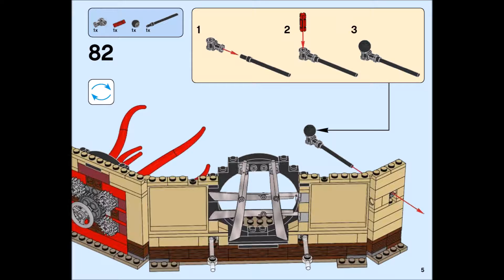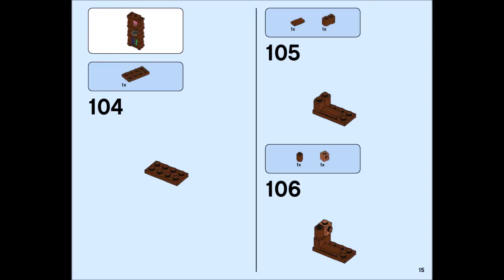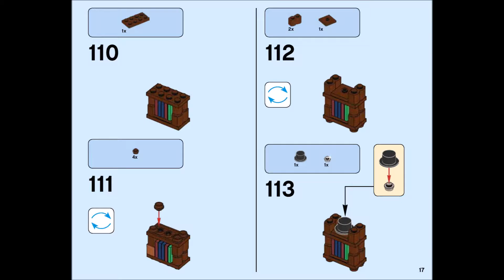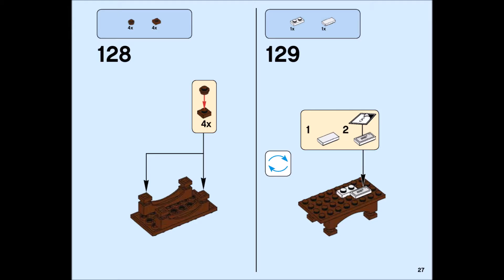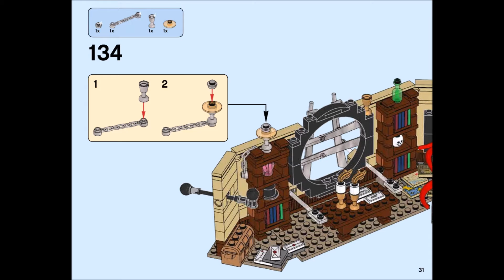LEGO Marvel Super Heroes Avengers 76060 Doctor Strange's Sanctum Sanctorum Instructions DIY Book 2